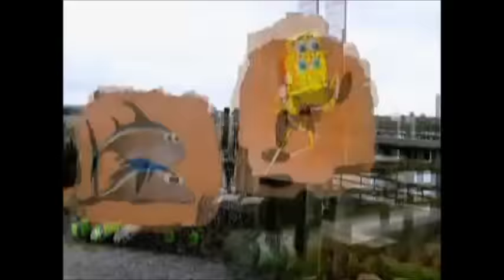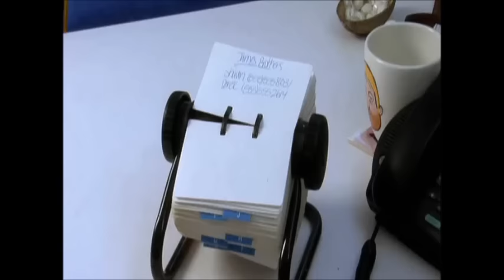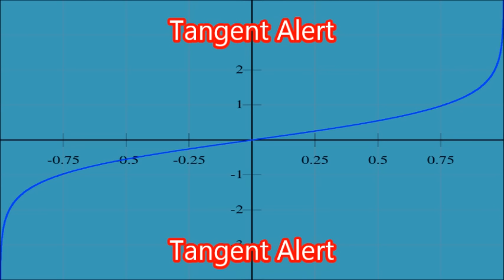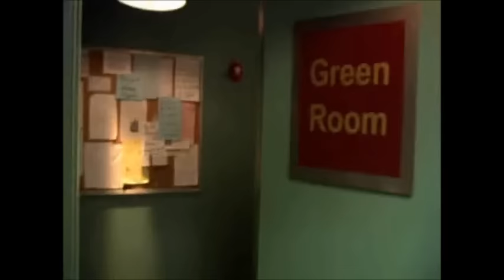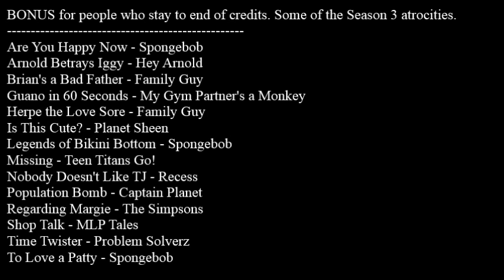Animated Atrocities 060 || "Truth or Square" (ft. PieGuyRulz)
The king of bad Spongebob specials.